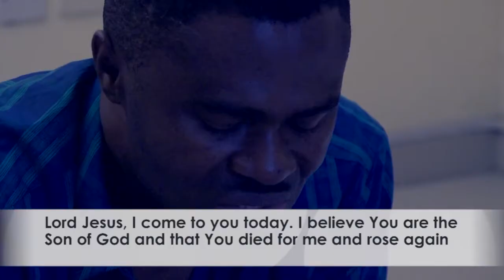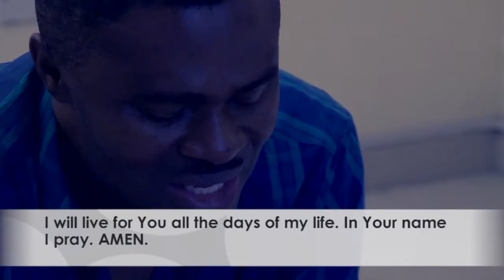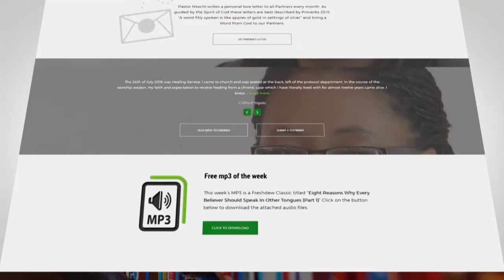New Day; New Things; New Realms (Part 2)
Following the proclamation of the New Day in the first episode of this series, in this episode of Freshdew, Pastor Nkechi teaches two things that will help you to walk into the New Day.